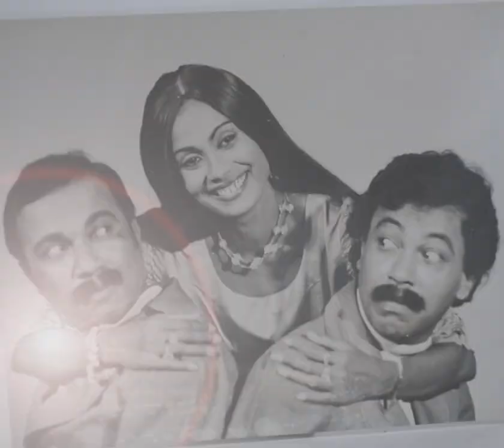Lucien Bulathsinhala | ලූෂන් බුලත්සිංහල - වාර්තා වැඩ සටහන | Luicon Bulathsinhala Documentary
Kala Suri Raigama Bulathsinhalage Lucien Perera
ලූෂන් බුලත්සිංහල
Lucien Bulathsinhala Documentary
Documentary - Lucien Bulathsinhala